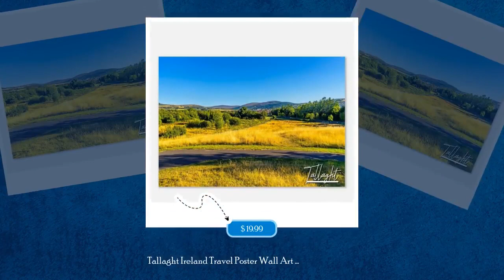Tallaght Ireland Travel Poster Wall Art | Tallaght Countryside Home Decor | Tallaght Digital Prin...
🌄 Escape to the stunning countryside of Tallaght, Ireland with our one-of-a-kind travel poster wall art! 🏞️ Transform your home decor with the picturesque landscapes of Tallaght and bring the beauty of nature into your space. 🖼️ Don't miss out on our digital print for only $19.99! 🤩